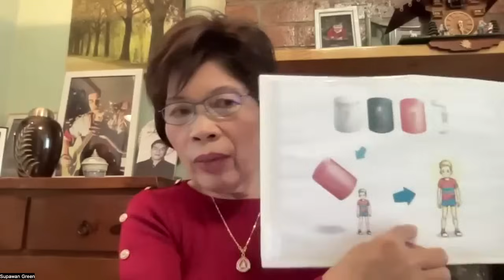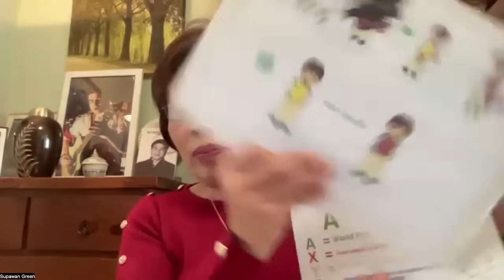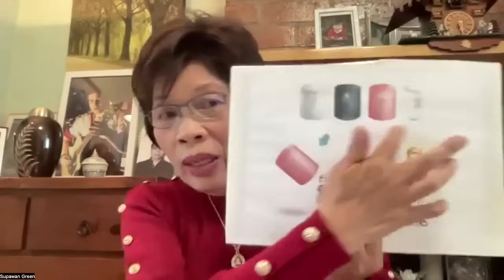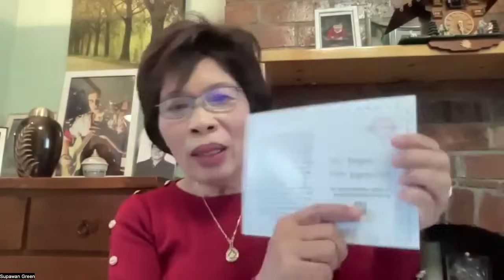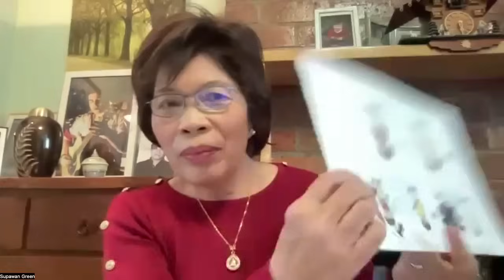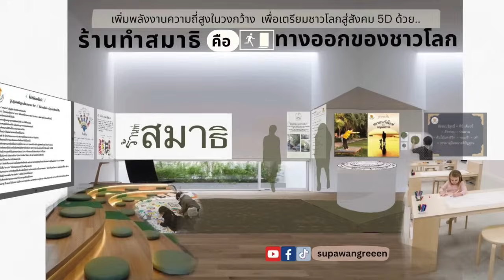230/4) ต้องลงเรือลำเดียวกัน เพื่อล้างวิบากกรรมชั่ว พลังงานมืดที่กดชาวโลกไว้ ด้วยสูตรสันติภาพโลก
28/5/2024
หากท่านได้รับประโยชน์จากการดูคลิป ขอให้ช่วยกันสนับสนุนงานของอาจารย์ศุภวรรณ โดยเข้ามาเป็นสมาชิกสถาบันพาตัวใจกลับบ้าน เดือนละ 300 บาท แบบตัดบัญชี  ธนาคารกรุงเทพ ศุภวรรณ กรีน  เลขบัญชี  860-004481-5  บัญชีส่วนตัวของอาจารย์  ธนาคารกรุงเทพ ศุภวรรณ กรีน 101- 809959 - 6